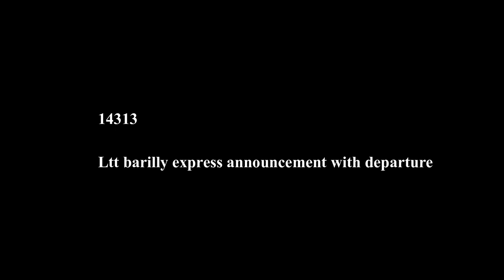14313 ltt - Bareilly Express announcement or departure on kalyan jn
welcome people welcome to my new dynamic video of central railways this time we will captured announcement & departure of 14313 ltt bareilly express
So , sit back & put on headphones & enjoy the ride be  on journey